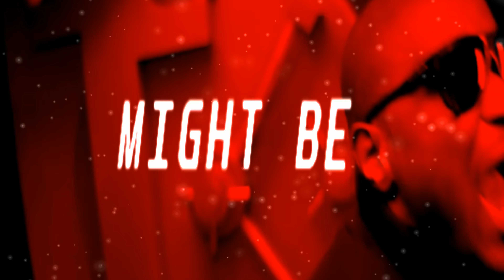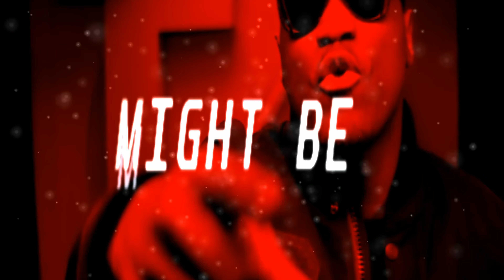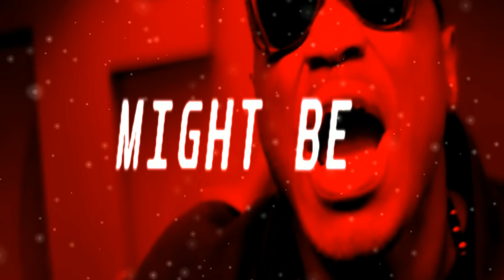Might be (Grime instrumental) 2022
Grime instrumental 2022
grime beats.
Dark rap beat.

Prod. by Ambler beats

🎧 This beat is free for profit use. If you use it, you must credit me (prod. Ambler Productions).